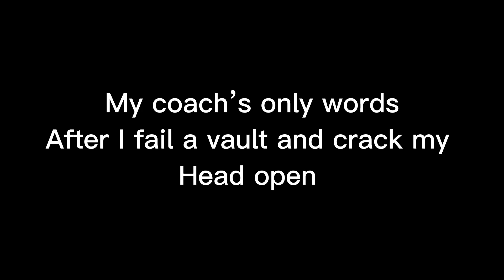Why Do They Only Say This?! 😭😭